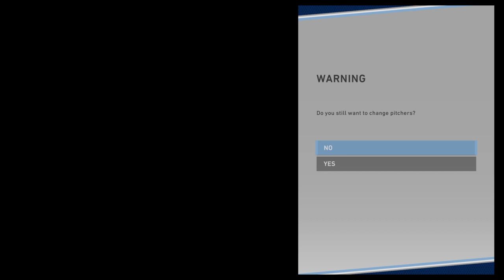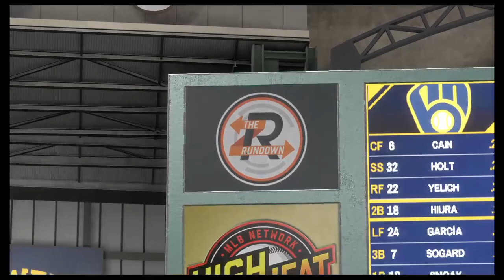MLB® The Show™ 20 (2020) (7/8/20) TB vs MIL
MLB The Show 20 Twitch Stream Tampa Bay Rays Vs Milwaukee Brewers

TampaBaySportsOpening